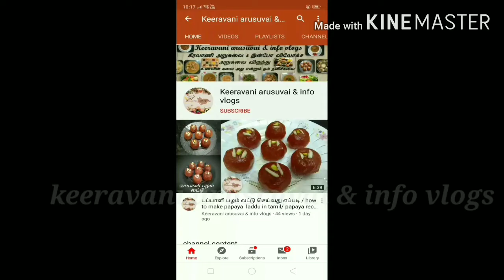தந்தூரி சிக்கன் செய்வது எப்படி/Chicken Tandoori outdoor cooking/how tomake tandoori chicken in Tamil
Recipes / kitchen Information / product reviews

Tandoori Masala ingredients :
cumin seeds 2 Sp
coriander seeds 2 Sp , fennel seeds 2 Sp,
pepper 1/2 Sp, cinnamon 1 pecs,
green cardamom 4, black cardamom 4 ,
cloves 4, star anise 1, mace 1 pecs, red chilli 4,
Kashmir chilli  4, kasthuri methi 1 Sp
dry roast all these items and grind it to fine powder

சீரகம் - 2 sp , கொத்தமல்லி விதை - 2 sp ,
சோம்பு 2 sp , மிளகு - 1/2 sp , பட்டை - 1, ஏலக்காய் 4,
கருப்பு ஏலக்காய் 4, கிராம்பு 4, நச்சதிரா சோம்பு 1,
வரமிளகாய் 4, காஷ்மீர் மிளகாய் 4 , கசூரி மேத்தி  1 sp
ஆனைத்தயும் வருத்து  ஆரைக்கவும்

chicken தந்தூரி சிக்கன#chickentandoori#tandoorichickenintamil#yummychicken#
spicytandoori#chickenverities#chickenreceipesintamil#tandoorichicken#yummytandoori